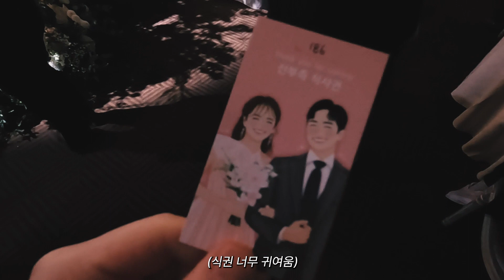ep.64 장가 갈 수 있을까?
케이린님 결혼 추카추카추~
비혼식 하고후회?!!!